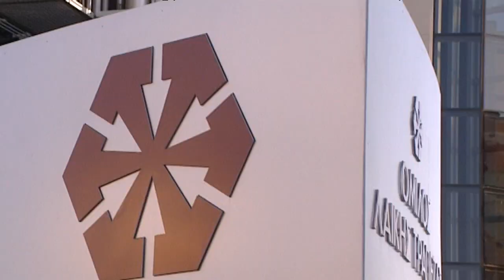Συνέντευξη Χριστόφια στα 60 ΛΕΠΤΑ